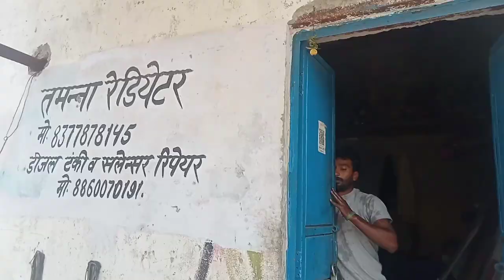Radiator Cleaning Radiator Work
Indian truck machanic vlog
truck machanic
truck mechanic
Indian machanic
Indian truck machanic
truck repair
Indian truck repair
radiator Cleaning
radiator work
radiator repair
truck radiator
Radiator